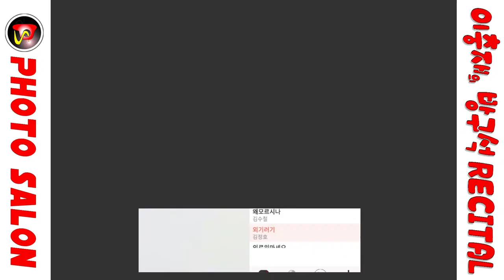외기러기 김정호(가사첨부)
7080가요앨범
사진 이미지출처 : 다음카페 [포토살롱]
노래방 반주음악 : assa매직씽 노래방 어플리케이션(스마트폰 반주기)